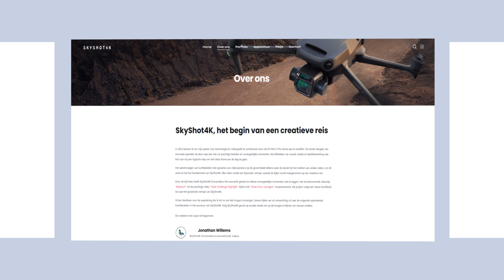SkyShot4K Official Website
Groot nieuws !

Het is met veel trots en enthousiasme dat ik de website aan jullie voorstel. Er is veel werk in deze website gestoken, en ik ben verheugd om jullie allemaal uit te nodigen om een kijkje te nemen en de website te ontdekken.

Door de tijd heen heeft SkyShot4K het voorrecht gehad om talloze onvergetelijke momenten vast te leggen. Op de website vind je bij Portfolio al de prachtige projecten terug die ik met veel passie en creativeit heb mogen maken.

Daarnaast wil ik deze gelegenheid aangrijpen om mijn waardering uit te spreken voor de vele prachtige projecten die ik dit jaar heb mogen doen. Jullie vertrouwen en samenwerking hebben mij in staat gesteld om prachtige dronevideo's te produceren, en ik kijk ernaar uit om nog vele mooie projecten te realiseren.

Nogmaals dank aan iedereen die heeft bijgedragen aan het succes van SkyShot4K Dronevideos.

Exciting News!

It is with great pride and enthusiasm that I introduce the website to all of you. A considerable amount of effort has gone into creating this website, and I am delighted to invite each of you to take a look and explore its contents.

Throughout time, SkyShot4K has had the privilege of capturing countless unforgettable moments. On the website, you'll find all the beautiful projects under the Portfolio section that I have had the pleasure of creating with passion and creativity.

Furthermore, I want to take this opportunity to express my appreciation for the many wonderful projects I've had the privilege to undertake this year. Your trust and collaboration have enabled me to produce stunning drone videos, and I look forward to realizing many more beautiful projects in the future.

Once again, thanks to everyone who has contributed to the success of SkyShot4K Dronevideos.

Video by SkyShot4K
SkyShot4K Links/Socials:

Volg SkyShot4K gerust op sociale media om op de hoogte te blijven van nieuwe creaties. / Feel free to follow SkyShot4K on social media to stay updated on new creations.

Questions or info ?